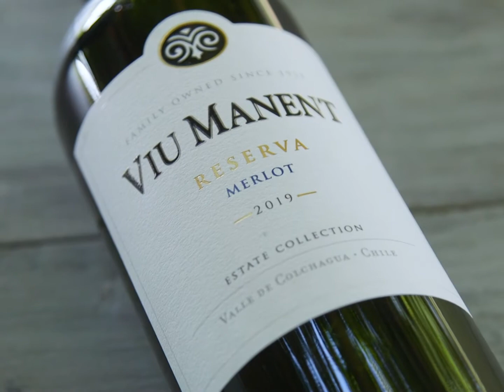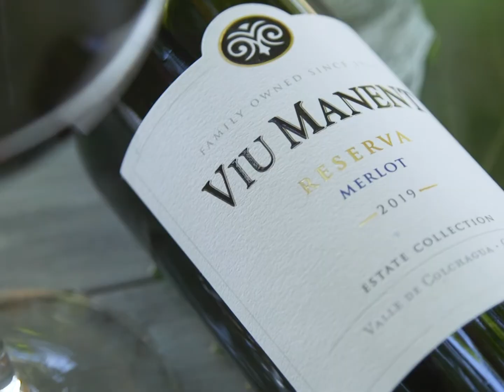Viu Manent Reserva Merlot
Vive la experiencia de degustar este Merlot junto al sommelier Ricardo Grellet quien desde Colchagua les presenta este vino y comparte los mejores tips de servicio.
Salud con vinos Viu!